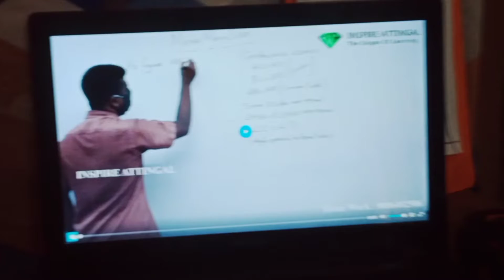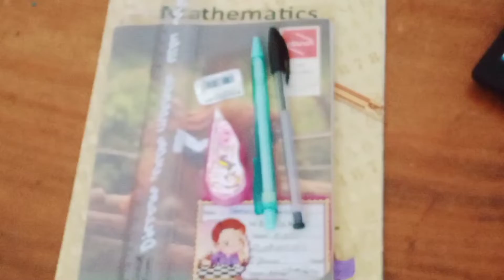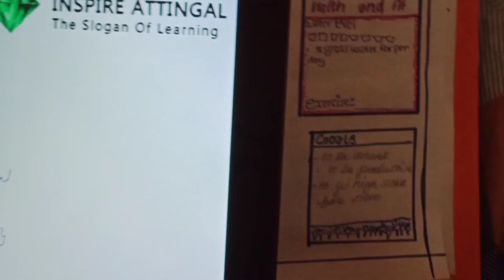online class desk tour /dream with meenu